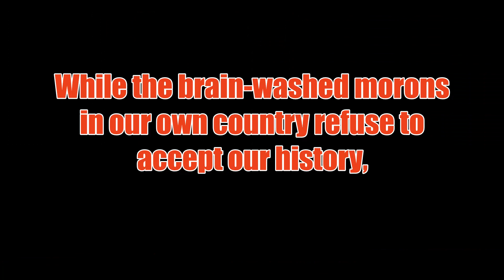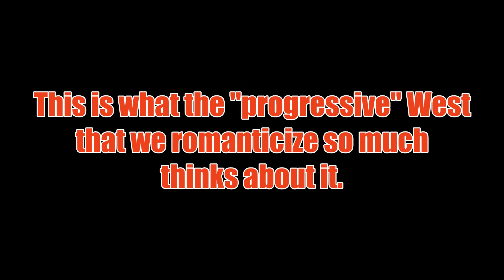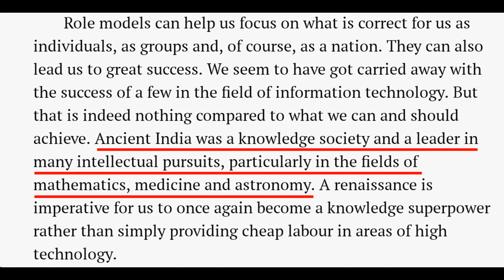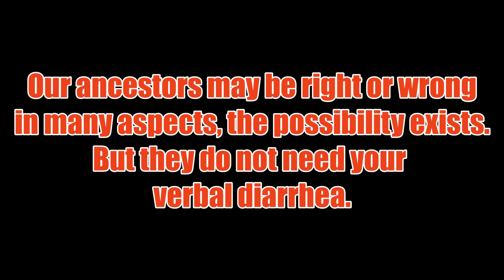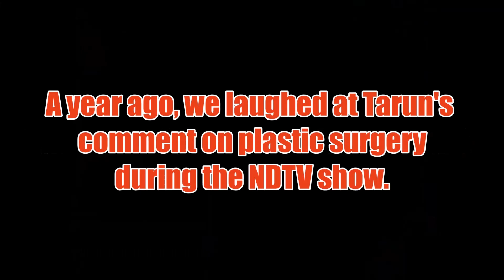Hinduism and Technology | Was Kalam a BHAKT? The Liberal nonsense on Hinduism and anti-Hindu bias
Hello there!

Going by the logic of Liberal Media and Ultra-liberal youthoobers - even our Missile Man Late A.P.J. Abdul Kalam was a bhakt. Or was he?

Did ancient India have the technology to fly planes and do plastic surgery? It is more likely that they did. But detailed study should be performed before coming to a conclusion.

Bashing Hindus and their scriptures will only incite anger and hatred.
Targeting one religion in the name of liberlism is NOT COOL.

Let the research flow!

Do read Kalam's book - The Ignited Minds for free at AnyBooks app.